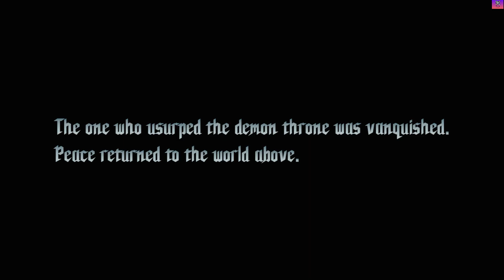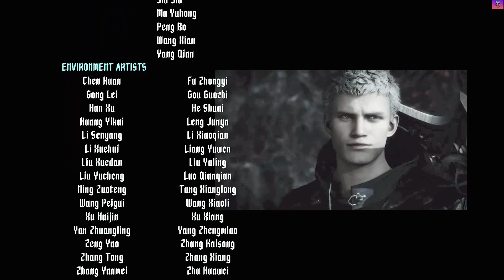Devil May Cry 5 Vergil : Devil Trau=igger OHKO Demon King